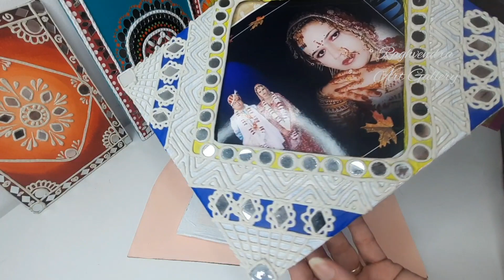Lippan Art Complete Course PART-3 / How To Make Lippan Art Base / Lippan Art Tutorial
Lippan Art Complete Course Part-3 /How To Make Lippan Art Base  / लिप्पन आर्ट सीखने का सबसे आसान तरीका  / Lippan Art Tutorial
In this video I am going to show you how to make Lippan Art base for beginners. It's a tutorial for lippan art Work. If you want to learn lippan art  I hope this will be very helpful for you.

Used Material :
MDF board
Acrylic colours
Gesso
Marble dust powder
Fevicol mr
Ceramic powder
Fevicol SH
Little Birdie gloss varnish from Itsy Bitsy
Mirrors of different sizes and shapes

Musician :LIQWYD